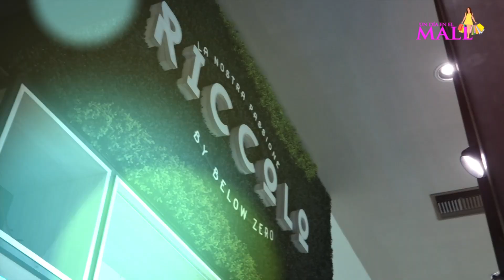🛍🥳 UnDíaEnElMall : ¡Ser papá con Careca !